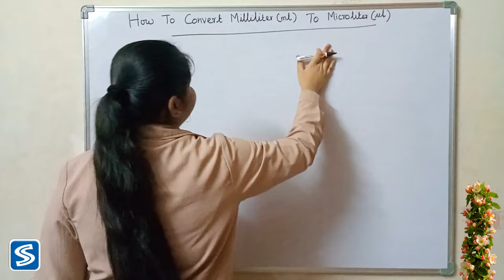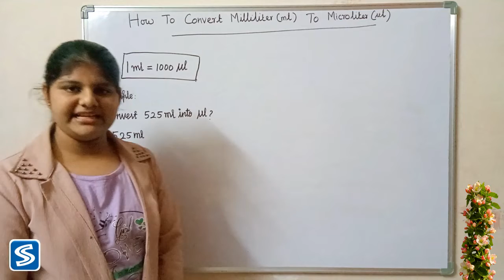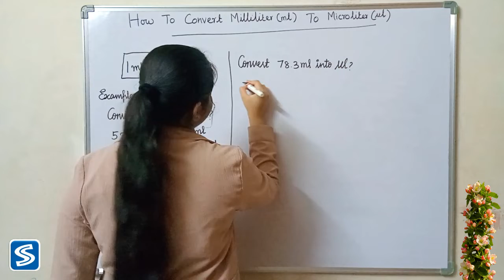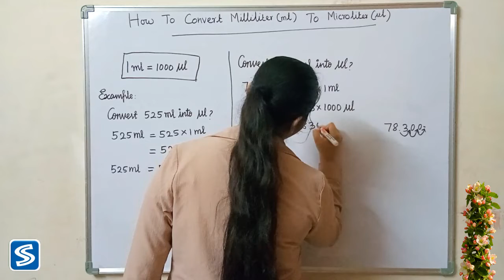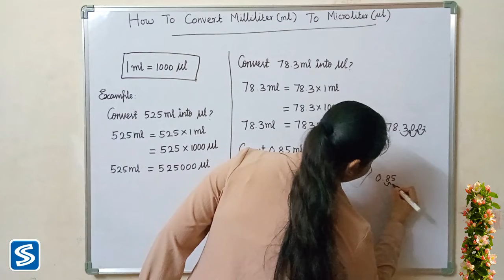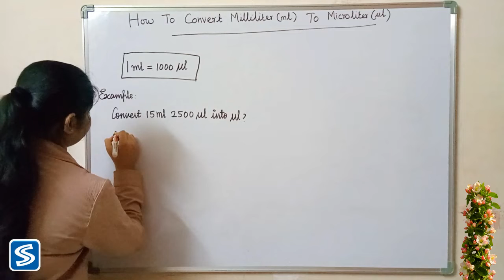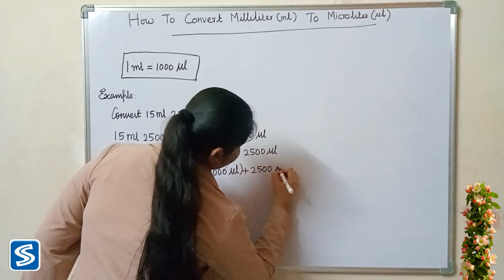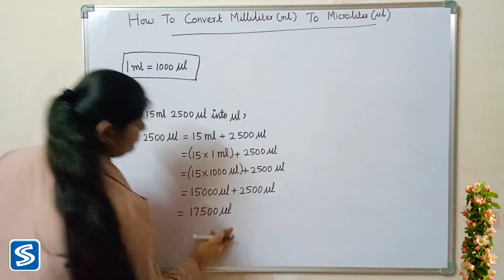How To Convert Milliliter (ml ) to Microliter (µl )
This video shows How To Convert Milliliter (ml ) to Microliter (µl ) .